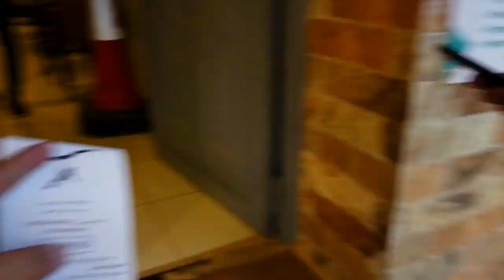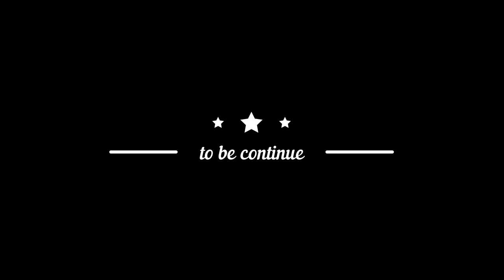SONNIETV: AL BAHAH ADVENTURE |SAUDI ARABIA | غابة رغدان في الباحة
Tara na at Simulan na ang adventure at saya dito sa Al Bahah Saudi Arabia!